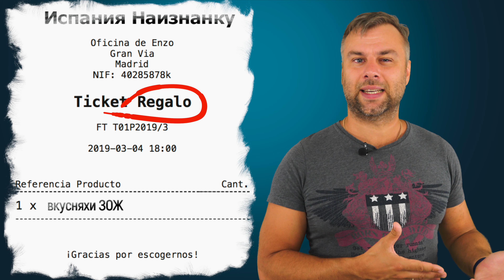ЧТО НЕ ТАК С ЭТОЙ ИСПАНИЕЙ | КАК СО ВСЕМИ ЭТИМИ СТРАННОСТЯМИ МОЖНО ТУТ ЖИТЬ?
Странности Испании. А вы любите удивляться? Ну так это видео точно для Вас!

🎁 Рефералки со скидосами и плюшками:
Интернет и Телефония в Испании - Оператор Lowi с низкими ценами 16 евро в подарок при подключении по ссылке